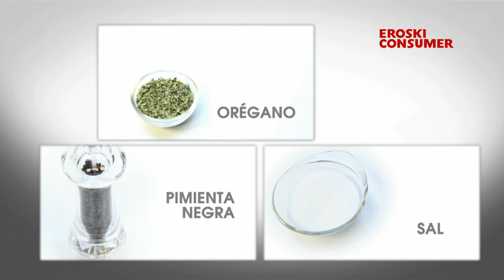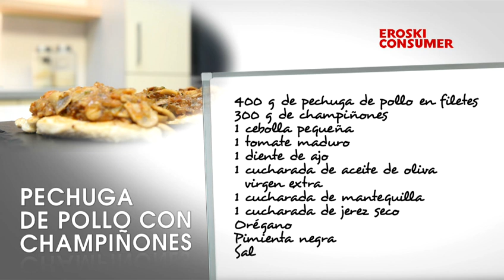Pechuga de pollo con champiñones